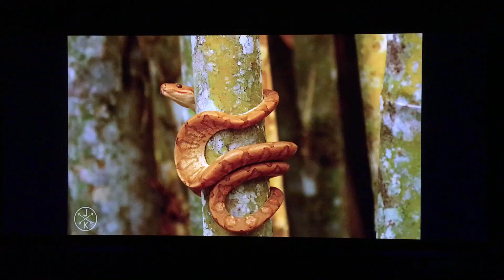June 27, 2016